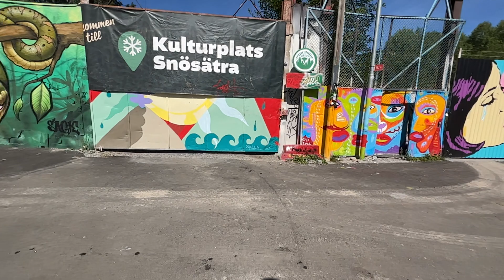Snösätra slowmotion 2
Grafitti art in Snösätra, Stockholm, Sweden.